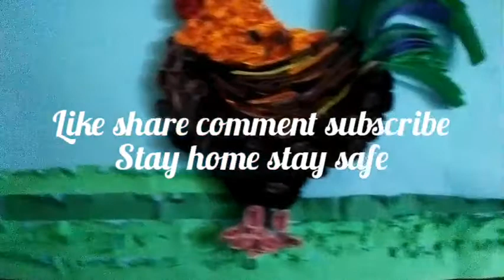Beautiful scenery of coil work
Here is another beautiful coil work but it is some thing different in this video I'm not going to show you how to make coil work but a beautiful scenery and if you like the rooster make sure you watch my video in which I'm making rooster (How to make coil work)is the link of rooster and also subscribe to my channel.Bye